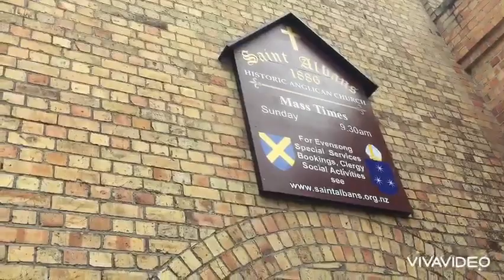พาชมภายนอกโบสถ์ St. Albans โอ๊คแลนด์ นิวซีแลนด์ พีคแอนด์ดา Pete&Da